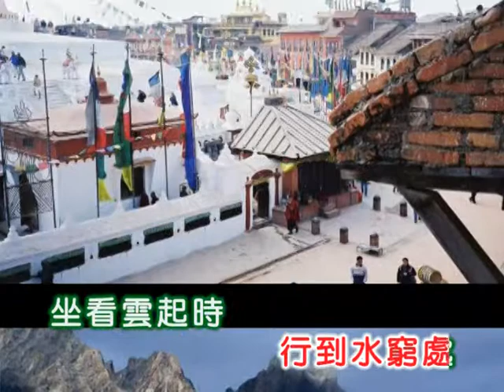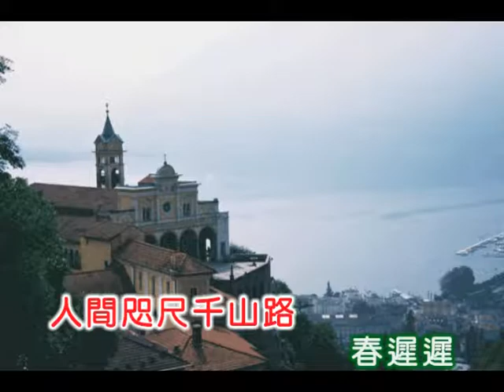蔡惠英 ~ 浮生千山路